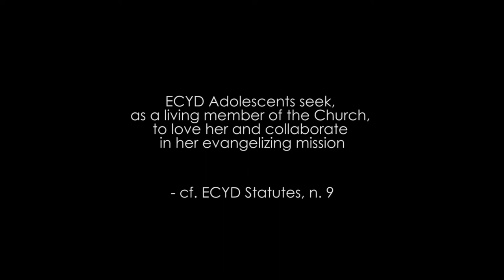ECYD - Love for the Church